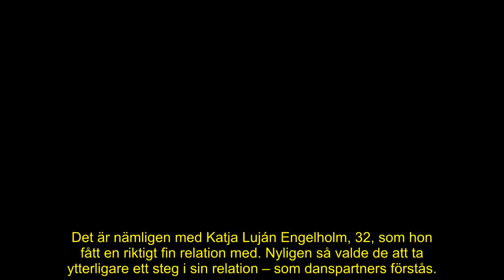Linn Hegdal bekräftar nya steget i relationen – härliga beslutet med Let’s dance-kollegan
Linn Hegdal är proffsdansaren som under fem säsonger av Let’s dance både buggat och twistat sig in i svenska folkets hjärtan.

Nu bekräftar hon lyckan med välkänd profil från Let’s dance.